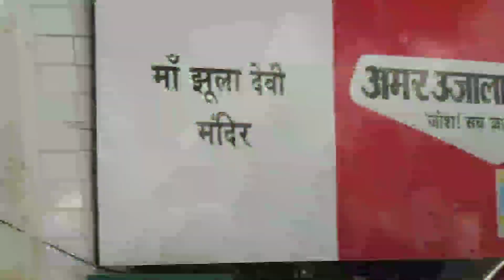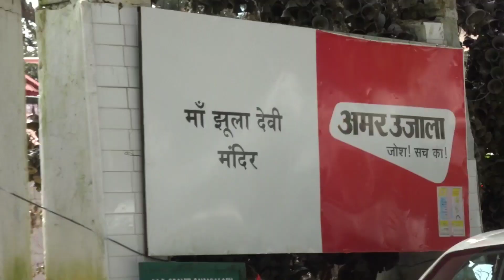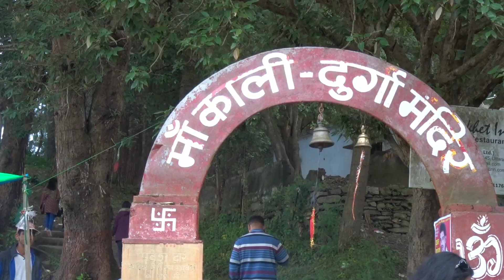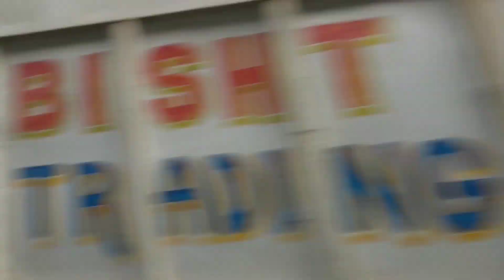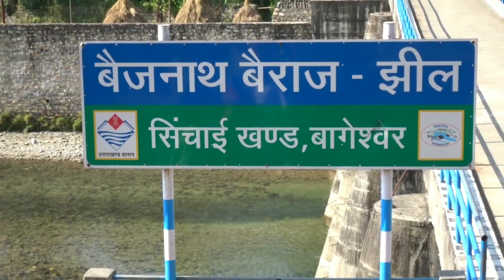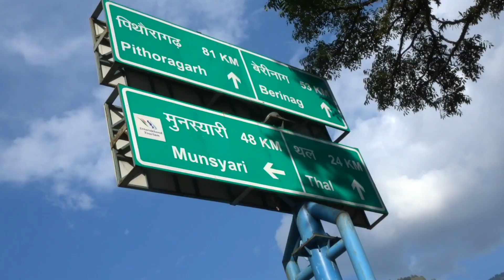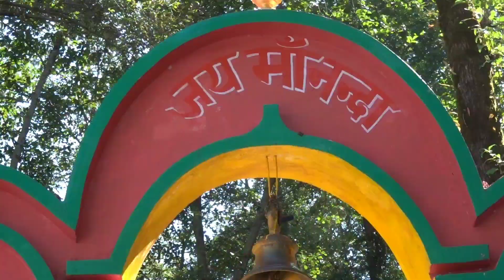Bengali Vlog # kausani থেকে Munsiyari || দেখলাম Panchachuli er অপূর্ব দৃশ্য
Welcome back to another Vlog! Munsiyari  থেকে kausani|| দেখলাম  Panchachuli er অপূর্ব দৃশ্য নৈনিতাল Day1 & 2|| Recently I had a tour of Lucknow – Nainital. In this vlog I will be shearing my Lucknow city tour experience.I will be shearing my journey with you all in this travel vlog series. Hope you all will like it.

Being Bangali with rupam & Joly

Like every other girl I just love love, love makeup, shopping, traveling and small things make me happy and my channel is all about it.

XOXO,
Joly